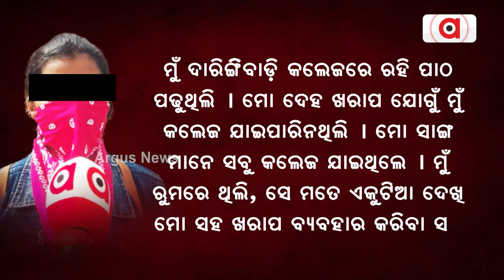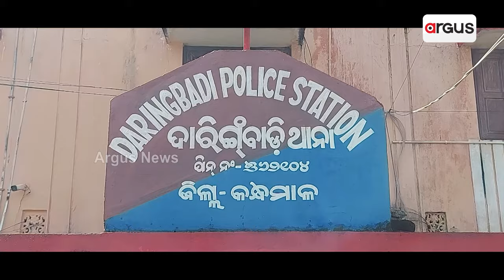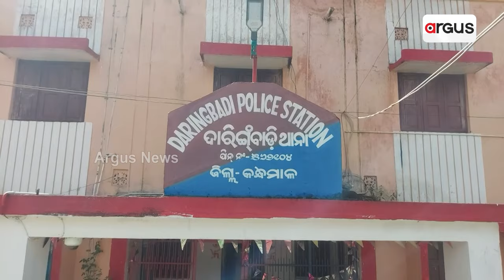ପୁଣି କଲେଜ ଛାତ୍ରୀଙ୍କୁ ଜୋର ଜବରଦସ୍ତ || Daringbadi || College Student || Crime || Odisha News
ପୁଣି କଲେଜ ଛାତ୍ରୀଙ୍କୁ ଜୋରଜବରଦସ୍ତ ଦୁଷ୍କର୍ମ । ଆଉ ପରେ ଛାତ୍ରୀଙ୍କୁ ଧମକ ଚମକ ଦେବା ସହ ଛାତ୍ରୀଙ୍କ ନଗ୍ନ ଭିଡ଼ିଓକୁ ବିଭିନ୍ନ ସୋସିଆଲ ମିଡ଼ିଆରେ କଲେ ଭାଇରାଲ ।